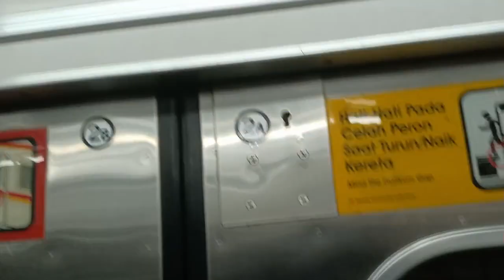KRL Tangerang - Duri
Jalur Tangerang (Duri - Tangerang)